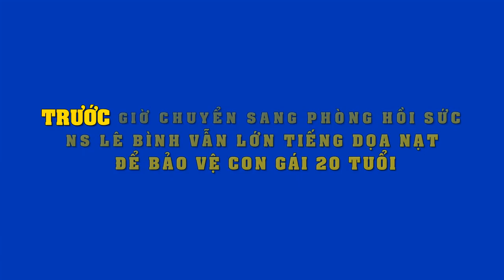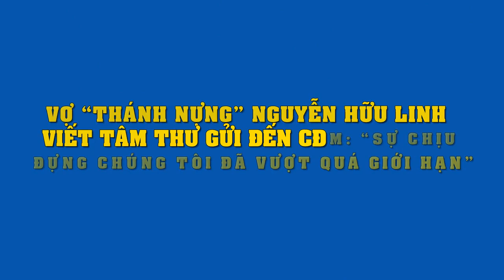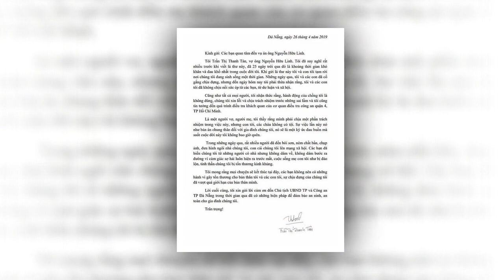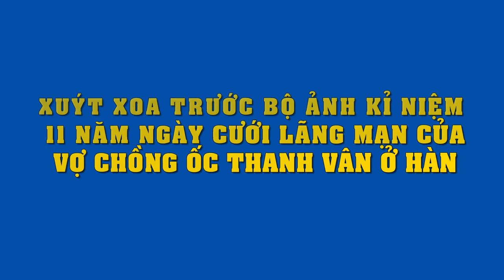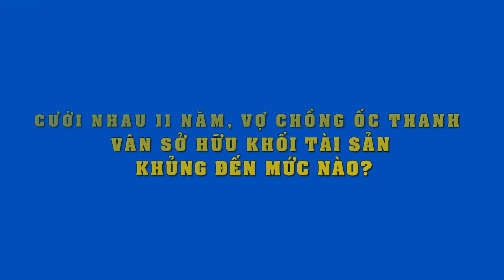Khoảnh khắc xúc động trước giờ vào phòng hồi sức,NS Lê Bình dù yếu vẫn ra sức bảo vệ con gái 20 tuổi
Khoảnh khắc xúc động trước giờ vào phòng hồi sức,Nghệ sĩ Lê Bình dù yếu vẫn ra sức bảo vệ con gái 20 tuổi